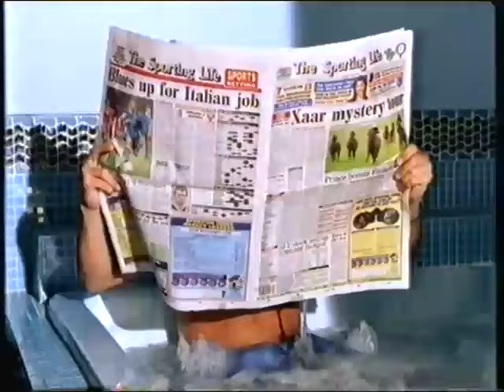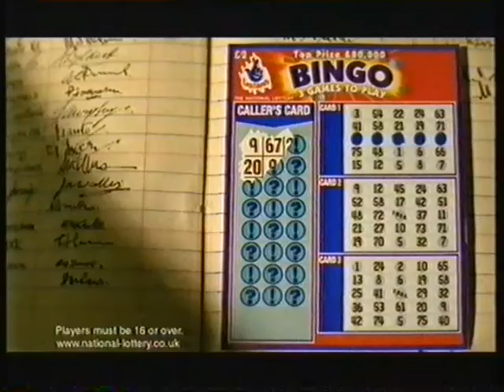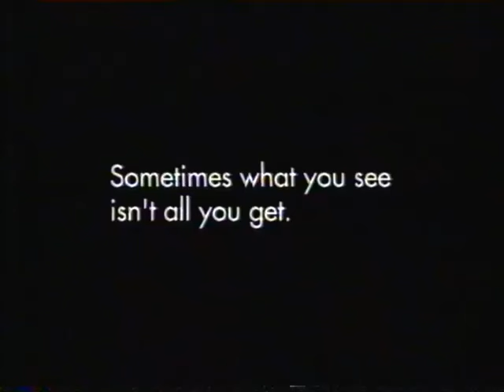1998 UK TV Adverts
Adverts from 1998 shown on Channel 4, the ads are:
Renault/Strongbow/National Lottery Scratchcards/Xchange/DirectLine/Listerine/Thomas   Cook/Oasis/Renault/Volkswagen/Kodak/Gillette Woman/One to One/Gayxchange/Bacardi/Singles Network/Irn Bru/B2/Ford/Gaycruise/Somerfield/Fosters